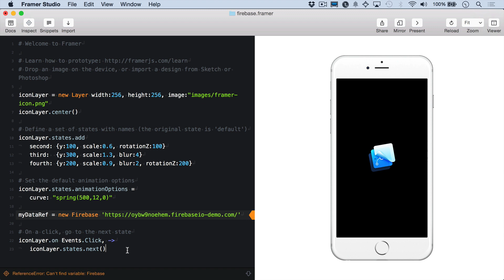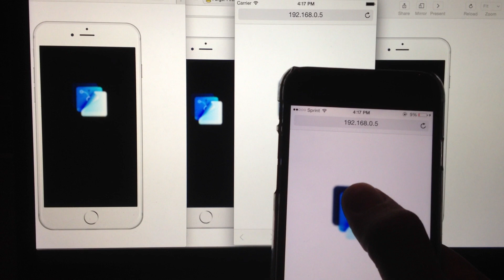Framer and Firebase: Getting Started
Intro showing how quickly you can get up and running with Framer and Firebase.